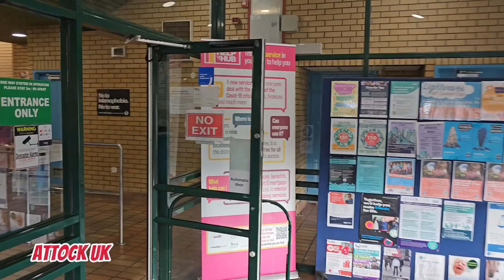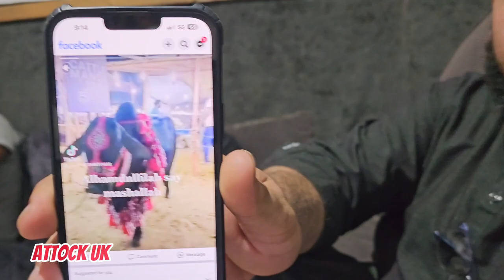Big announcement Giving 2 I Phone volleyball vlog show Match